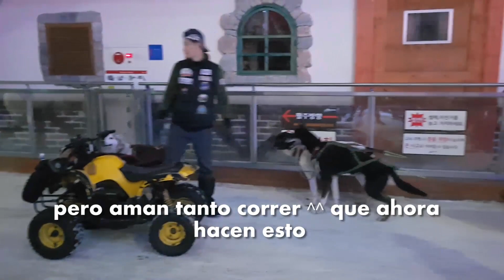NOS ARRIESGAMOS PERO VALIO LA PENA 😳+ Fin de año + Diversión y mucho amor ♥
Holis ecukorsitos!! Para fin de año decidimos ir a un parque de hielo y pasarla bien! Salir de la rutina coreana hehe prendimos fuegos artificiales de los cuales esta prohibido en Corea pero alli nos arriesgamos 😂 disfruten del video y no se olviden darnos su amor con un like y compartiendo el video ♡♡♡♡ bendiciones y feliz año 2018!!

♡ Bendiciones ♡